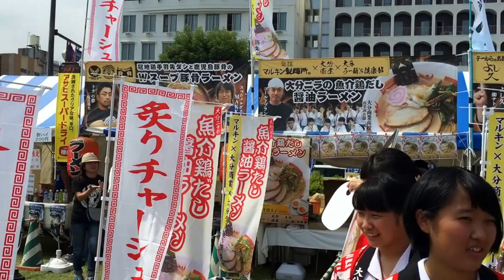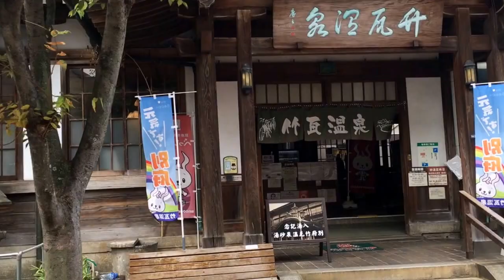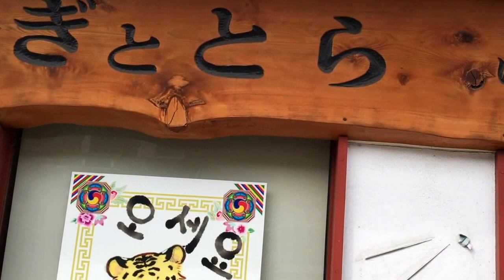Travel VLOG: Looking for Business in Beppu & Saiki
Check out last week's VLOG,

To join A B City family,

Lets be friends folks.